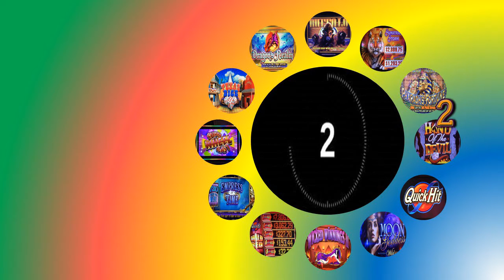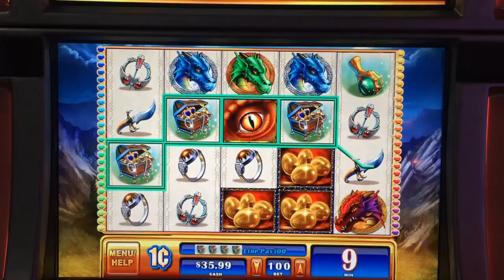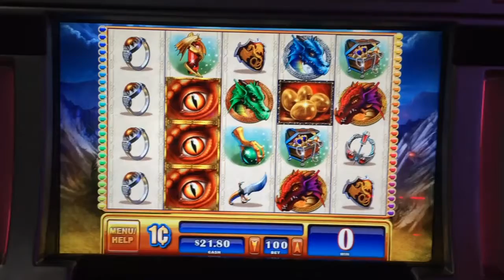#56 - Dragon's Realm - 2 Minute Drill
2 Minute Drill Series has me playing slot machine for 2 minutes. If I
hit a bonus during that 2 minute time limit. The clock will be
stopped until bonus is over.
I will do my best to find them and play them.
Camera Used: GoPro Hero 3+ Silver, iPhone 6

PJG Drones Channel: Flying my Phantom 3 Drone